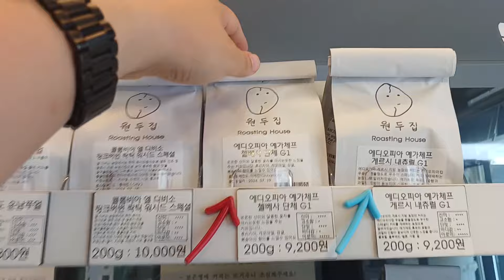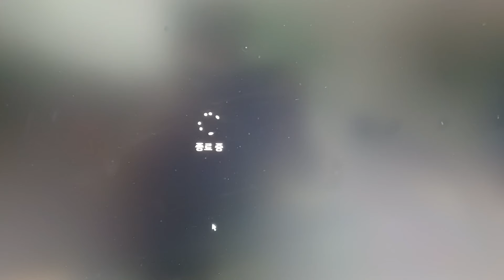[메일상] 내가 메이플로 하루를 어떻게 보내는가(2024년 7월 21일 기준)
일퀘돌이를 줄이니까 내가 건강해지고 있다